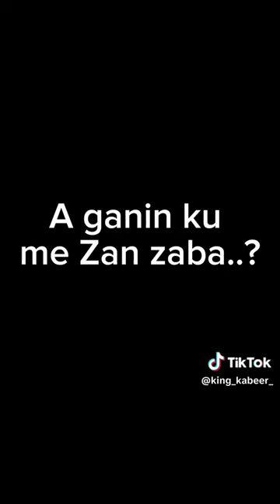Aganinku wanne zanzaba#tiktok#yarharka#hausa#wakoki#shorts#karsashitv#arewa#feed#home#vlog#kannywood